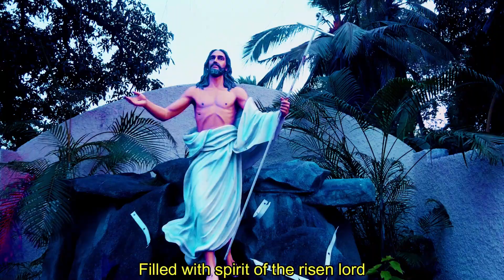PARISH ANTHEM | SACRED HEART CHURCH, ANDHERI (E), MUMBAI | CIRIL DSOUZA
I am glad to share with you the Parish Anthem of Sacred Heart Church, Andheri (E), Mumbai. Since this song was composed by me, I feel it appropriate to share it here.  All the clips and videos are taken from the activities organized in the parish in the past years. I am are grateful to all.

VISION MISSION STATEMENT:
Vibrant with the spirit of the Risen Lord,
towards a community of deeper Faith, Worship, Love and Service

CREDITS:
Lyrics, Music, Videography & Editing: Fr. Ciril D'Souza SVD
Music Arrangement: Mr. Tony Dias
Lead Singers: Sheldon Quinny, Muriel Dias, Sarah Mathias
Chorus Singers: Natasha Dsouza, Gwyneth Pinto
Recording, Mixing & Editing: Fr. Anil T. Paul SVD
Recorded at: Gyan Ashram Studio, Andheri (E), Mumbai
Coordinated by: Fr. Magimai Sundar SVD

SPECIAL THANKS:
We are grateful to the Clergy, Religious and the Laity of our parish for making this parish a vibrant one.

LYRICS:
We’re Sacred Heart parishioners, joining hands together
Sharing our time and talents, caring for one another
Building loving communities, in love we come together
The Father, Son and Spirit, we all worship together

We are one community
We live in faith and unity
Filled with spirit of the risen lord
Reaching out in service and love
Touching the lives of one and all
Almighty God we serve - 2

With vibrant priests and deacons, and associations
Committed to Your mission, filled with zeal and passion
With all our families and friends, as parish we are one
Living in communion, marching with a vision